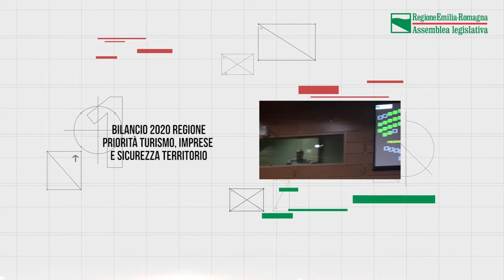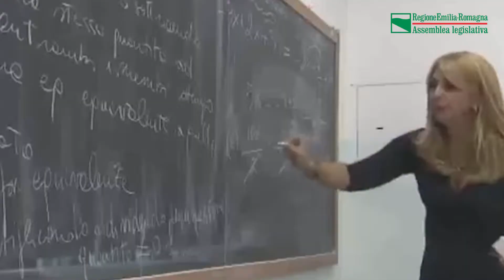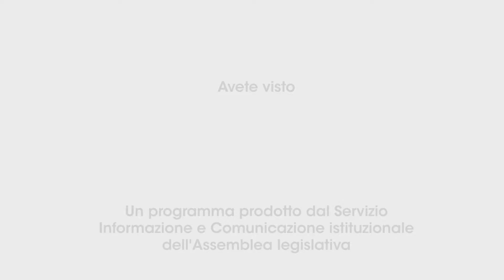Assemblea OnER Puntata 15